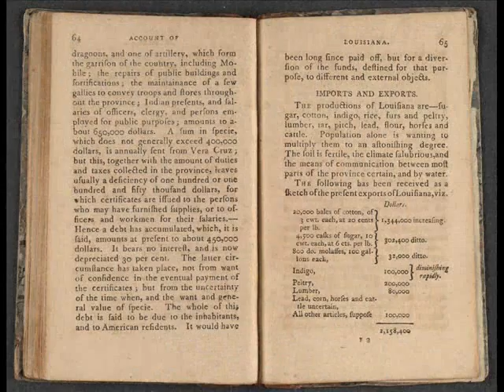BBJH / Nasr - Louisiana Purchase (Blaschke & Childs)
Louisiana Purchase